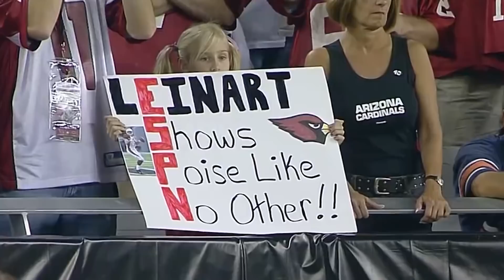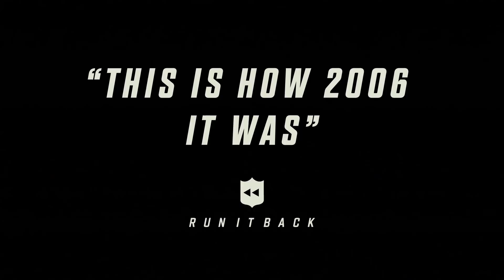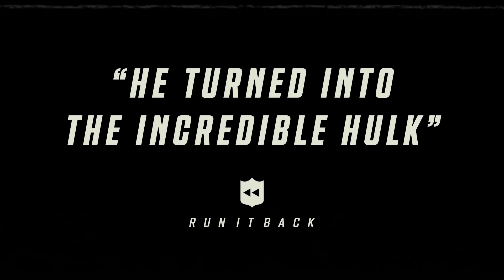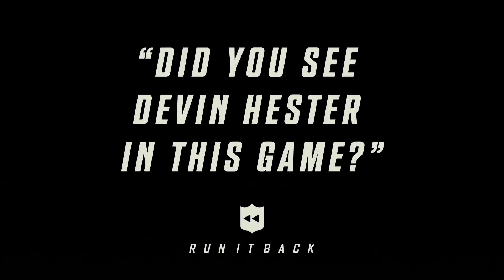Re-Live the WILDEST Meltdown in MNF History!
Peter Schrager & Kyle Brandt Re-Live the WILDEST Meltdown in MNF History!

NFL - YouTube.com/NFL